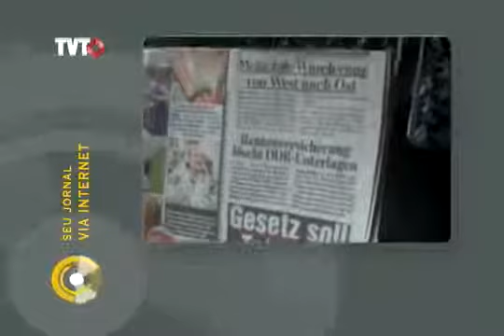Alemanha comemora os 21 anos da reunificação do país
Aniversário é o tema do comentarista internacional, Flávio Aguiar.